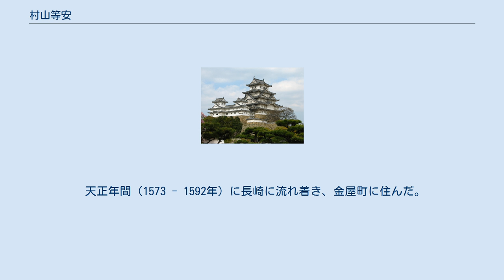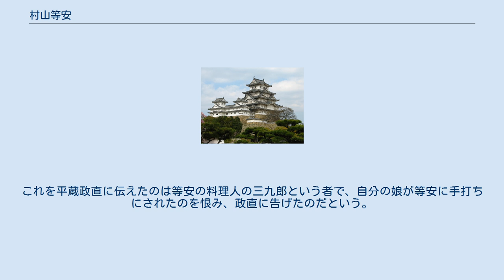村山等安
村山 等安（むらやま とうあん、生年不詳 - 元和5年10月26日（1619年12月1日））は、安土桃山時代から江戸時代初期にかけての人物。
長崎で代官を務めた。
文献によっては「東安」「東庵」「等庵」「当安」とも記されている。
 等安の出自は、尾張国（現・愛知県清須市）出身の他に、安芸出身とも博多出身ともいわれているが明らかではなく、生年も不明である。
 天正年間（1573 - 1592年）に長崎に流れ着き、金屋町に住んだ。
才知に長け、弁舌さわやかで、ポルトガル語にも幾らか通じていたという。
長崎町衆の1人として朱印船貿易商となって、豪商の末次興善（末次平蔵の父）たちの助けを受け、当時珍重された呂宋壺（ルソン島で焼かれた陶器。茶器として珍重された）の取引で資産を得た。
また、イエズス会士により洗礼を受けアントン（Antaô、または Antonio アントニオ）と称した。
 文禄元年（1592年）、豊臣氏による文禄の役の際に、名護屋に在陣していた豊臣秀吉に謁見し、長崎の地子銀25貫を納めさせる代わりに、御免地（地子御免除の特別地域）以外の直轄地を預かる長崎代官になりたいと願い、許可された。
さらに秀吉は、彼の洗礼名アントンを元にした「等安」という名を与え、以後この名に改めるように命じた。
秀吉の死後も、外町（御免地を「内町」と呼び、それ以外の地を「外町」と称した）を村山が代官として支配していた。
 慶長9年（1604年）の正月にイエズス会のジョアン・ロドリゲス神父とともに伏見で徳川家康に謁見し、引き続き長崎の代官となることを追認された。
その後、呂宋壺の他に生糸・印子・金・鉛・水銀などの貿易を行い、薩摩藩や佐賀藩に融資するほどの金を蓄えた。
また、元和2年（1616年）には台湾（高砂国）征討のため、次男・村山秋安を司令官とする13隻の船団を台湾に派遣したが、これは暴風のため失敗に終わった。
一方で、アビラ・ヒロンの『日本王国記』によると、等安は多くの妾を持ち、そのため妻子と不和に陥り、また多くの人々を殺害した。
その際は江戸幕府長崎奉行・長谷川藤広のとりなしで、かろうじて息子らと和解したという。
 しかし、長崎の指導者層である頭人のグループや新興商人らと衝突することとなった。
等安は長崎の外町に影響力を持つスペイン系の托鉢修道会に近付いた一方、末次平蔵たちはポルトガル系のイエズス会が占める内町を勢力の基盤とし、両者の対立は内町対外町、イエズス会対托鉢修道会、ポルトガル対スペインの権力争いでもあった。
元和4年（1618年）の末次平蔵の訴えにより、キリシタンを擁護したことと、徳川氏が敵対していた大坂の豊臣氏と通じたという嫌疑で、元和5年（1619年）10月26日に江戸で斬首、一族も長崎で処刑された。
彼の死後、長崎の代官業務は末次平蔵政直が継いだ。
 大坂方と通じた嫌疑とは、大坂夏の陣の時、等安が息子の1人に浪人を添えて大坂城に石火矢や玉薬を運び込ませたこと、またキリシタンでドミニコ会系の司祭であった三男フランシスコ等安が流罪になったのを、密かに長崎港外の高鉾島で下船させ、豊臣方として加勢に送りこんだというものであった。
これを平蔵政直に伝えたのは等安の料理人の三九郎という者で、自分の娘が等安に手打ちにされたのを恨み、政直に告げたのだという。